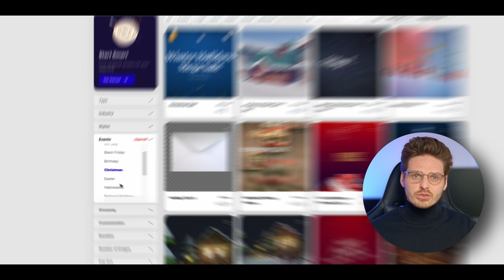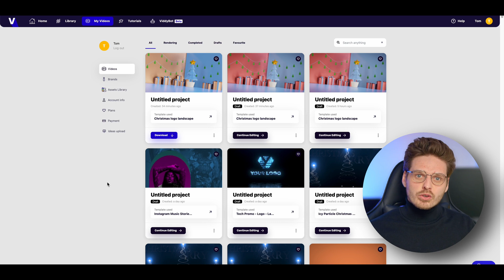How to Create a Merry Christmas GIF in Minutes!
Learn how to create a fun and festive Merry Christmas GIF in just a few minutes! In this tutorial, we'll show you a step-by-step guide on how to make a stunning animated GIF that's perfect for sharing with friends and family during the holiday season.

From selecting the right images to adding animations and effects, we'll cover it all. Get ready to spread some holiday cheer with your own custom Merry Christmas GIF!

🕒 Timestamps:

[00:00] Introduction
[00:08] Choosing a Template
[00:31] Choosing a Format
[00:43] Adding Media
[00:49] Adding Text
[00:53] Adjusting Colours
[01:03] Choosing Audio
[01:12] Downloading your GIF

🧠 What You'll Learn:

How to create a festive Christmas GIF with ease
Navigate Viddyoze’s extensive template library
Select the ideal GIF format for different platforms
Customize your GIF by uploading images, adding text, and adjusting colors
Preview and render your GIF, ready for download and sharing